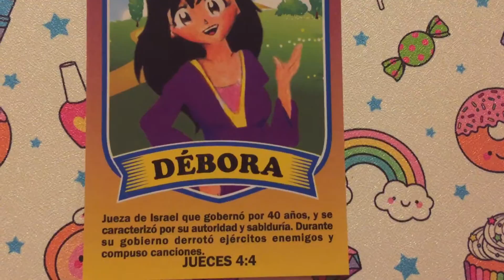Débora - Personaje bíblico